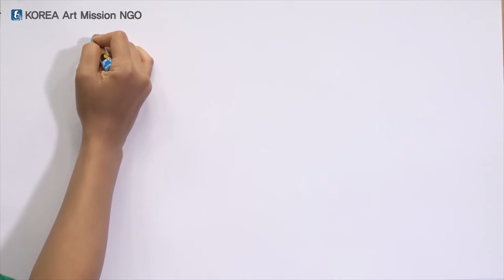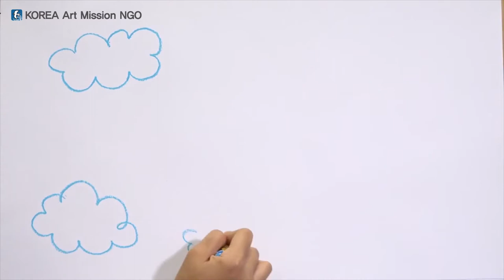Storytelling Art Education - Drawing Beginners 2-7(Persian version)